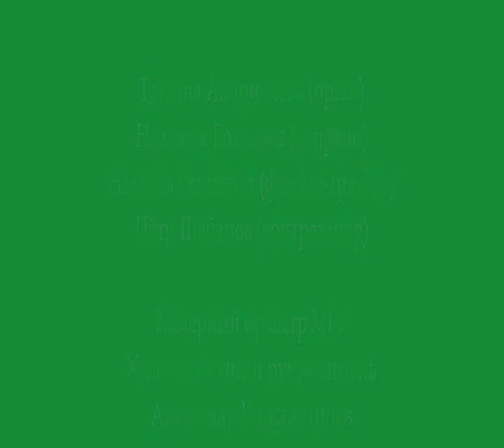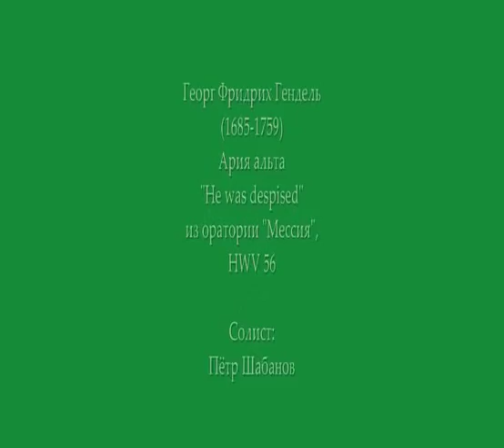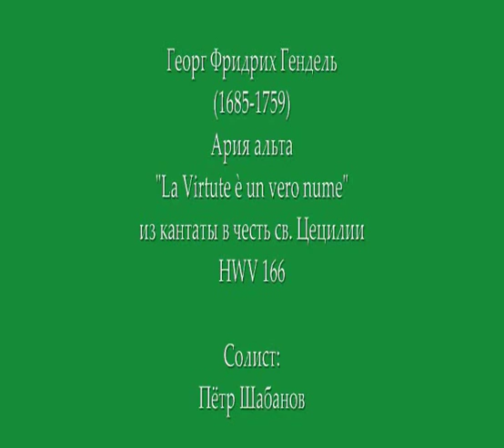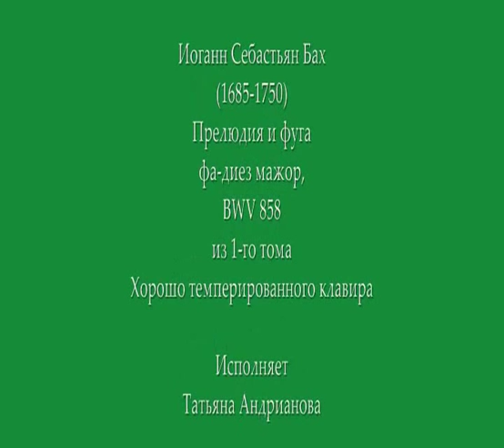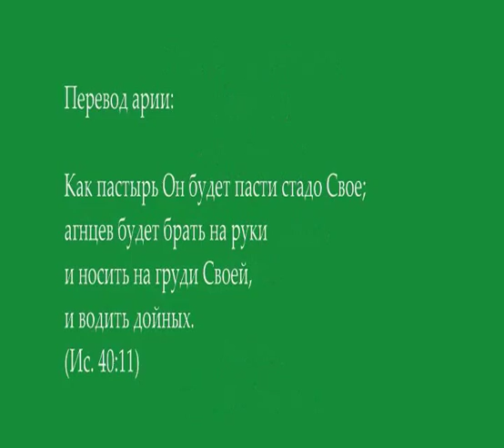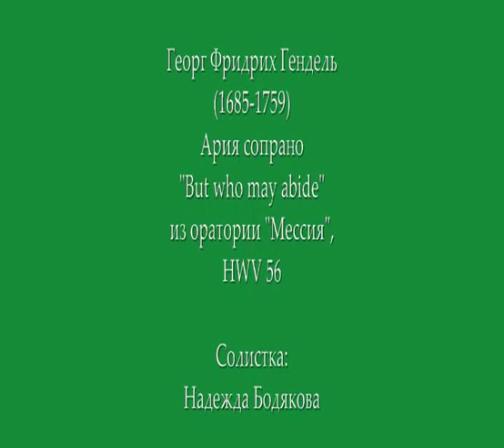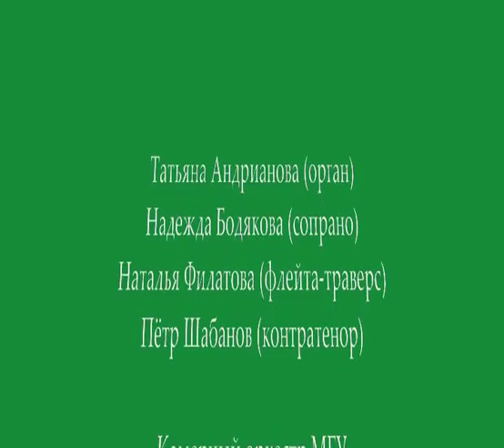J.S. Bach & G.F. Handel - Moscow State University Chamber Orchestra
" TWO GREAT GERMANS"

Concert of  Moscow State University Chamber Orchestra in Rotonda Hall  at 31-st floor of  the Main Building of  Moscow State University,  recorded  live on November 30, 2012.
The video recorded and mastered by  Andrey Sharapov and Igor  Sharapov.

1. J.S.Bach.  Contrapunctus I from "Die Kunst der Fuge".                                       -0:00:16

2. G.F. Handel. Alto air "He was despised..." from the sacred oratoria  "Messiah"
    Petr Shabanov (contratenor)                                                                            -0:04:13

3. G.F. Handel. Alto air "La Virtute e un vero..." from  Italian Cantata HWV 166
    Petr Shabanov (contratenor)                                                                            -0:14:28

4. J.S.Bach. Preludia  and Fugue  Fis-dur from WTK  ( tmp: Werkmeister III).
    Tatiana Andrianova (harpsichord)                                                                      -0:19:45

5.J.S.Bach. Toccata in  e-moll ( tmp: Werkmeister III)
    Tatiana Andrianova (harpsichord)                                                                      -0:24:22

6. J.S.Bach.  Contrapunctus V from "Die Kunst der Fuge"                                      -0:33:04

7. G.F.Handel. Soprano air "He shall feed his flock" from the sacred oratoria  "Messiah"
    Nadezhda Bodyakova (soprano)                                                                        -0:37:21

8. G.F.Handel. Soprano air "But who may abide the day of his coming" from the sacred        oratoria  "Messiah".
    Nadezhda Bodyakova (soprano)                                                                        -0:42:07

9. J.S.Bach. Triple Concerto for Harpsichord, traverse flute, violin and strings,  in a-moll,     BWV 1044.
    Ilia Chichaev (harpsichord),
    Natalia Filatova (traverse flute),
    Alexander Konstantinov (violin)                                                                         -0:46:48